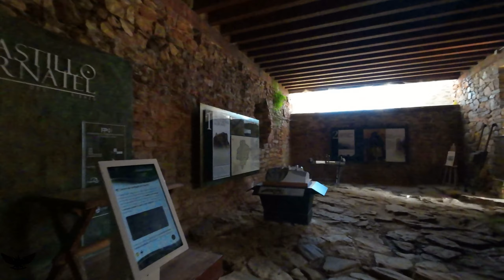Volando en el Castillo de Cornatel(Priaranza de Bierzo)